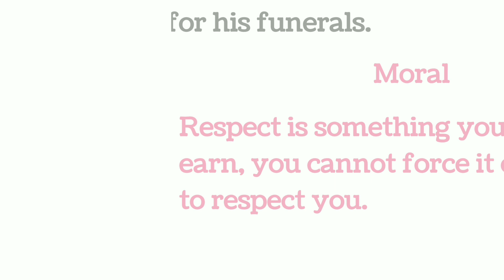Story writing: Fear vs Respect|| storywriting educationstory moralstory # digitalstudy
Story writing: Fear vs Respect
***Fear vs Respect***

A Long time ago a very cruel king named Virat Singh was ruling the city of Vijay Nagar. All citizens were fearful because of his cruelty.

Virat has a dog named Jack, which he used to love more than anything, one fateful morning Jack died. Virat Singh organized last rituals for the dog, entire city came to a cremation ground. Virat Singh was very happy to see that people love him so much and he felt he is the most popular king in the world. After few days Virat Singh died, but no one came for his funerals.

Moral
Respect is something you have to earn, you cannot force it on others to respect you. There is a thin line between Fear and Respect, every one of us should understand it and do necessary corrections in our personalities.